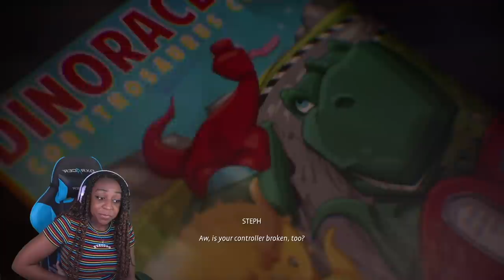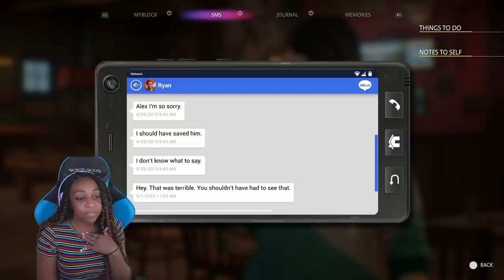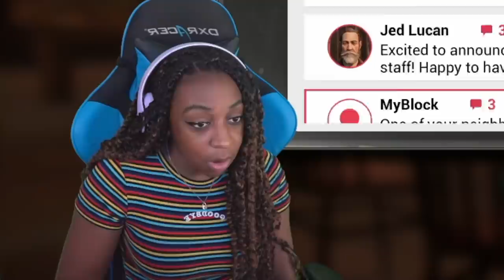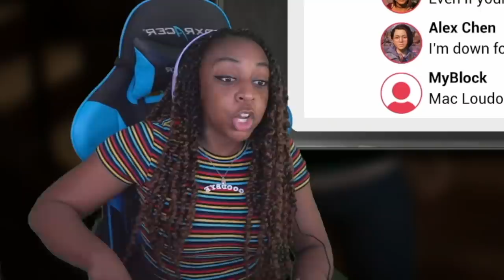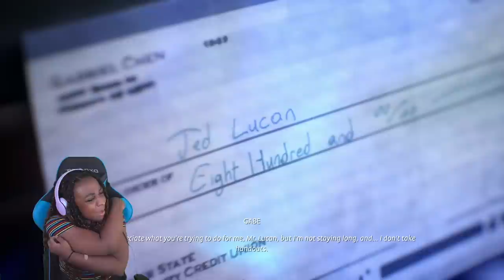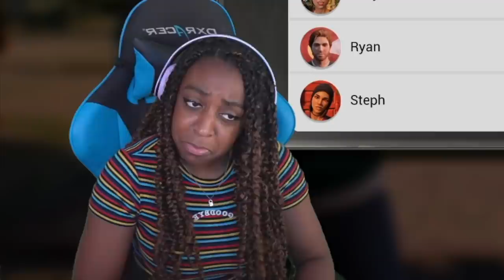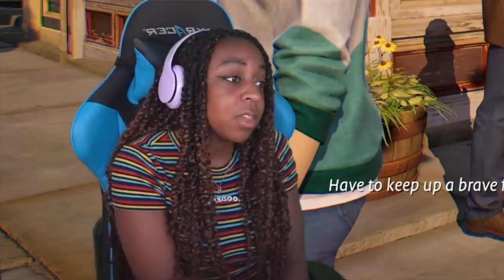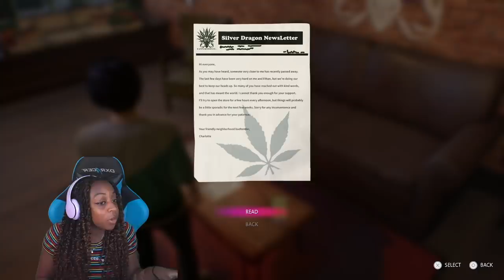WHO DID IT?!?! | Life Is Strange: True Colors Gameplay!!! | PART 2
In today's gameplay of Life Is Strange: True Colors, Alex and the people of New Haven mourn the loss of Gabe Chen, and we all try to find answers as to why this tragic event happened in the first place. Then as I do some digging, I find out something shady is happening in this small town!